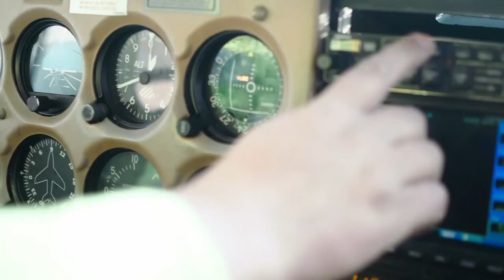Who We Are | West Michigan Regional Airport